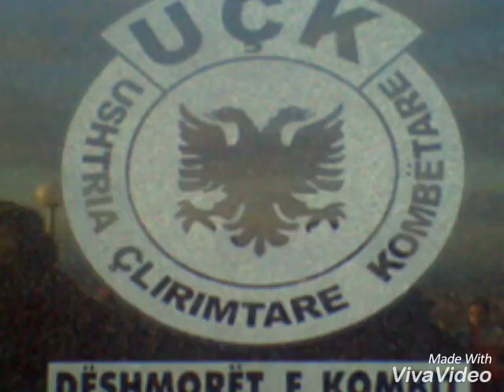Adnan Isaki - Këng për Dëshmorin Beqir Sadiku - SLLUPÇAN